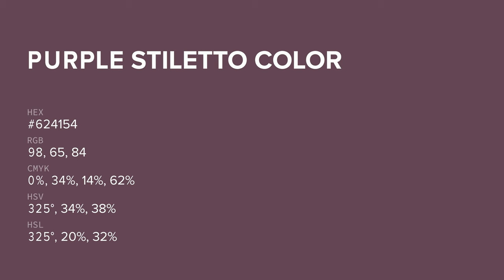Purple Stiletto color #624154 hex color - Violet color - Cool color 624154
What color is Purple Stiletto ? #624154 hex color - Violet color - Cool color 624154

Hex #624154 Color Code is also known as Purple Stiletto color.